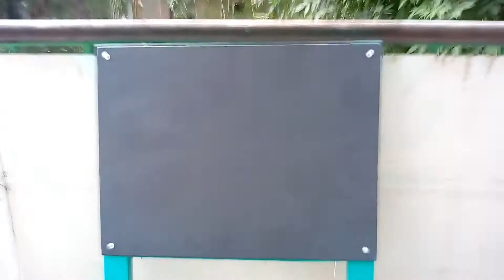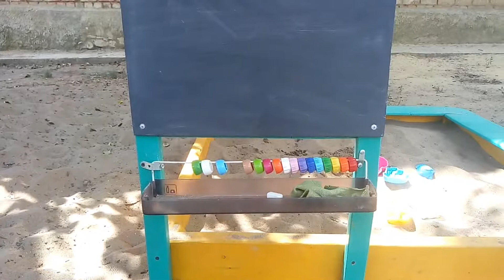Доска для рисования мелом своими руками. Мольберт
В данном видео я расскажу как сделала доску для рисования мелом своими руками, какую краску и инструменты я использовала, а также, как маленький проект меловой доски перерос в более крупный - детский уголок во дворе.